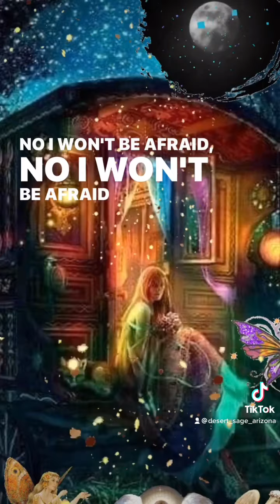💋Thank You💫DIDO🏳️OFFICIAL(SWEET DREAMS)🦋 FAN🌻🔥420⚡️Video⭐️By DESERT SAGE ARIZONA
WARM❗️ & RELAXING🦋CHILLOUT💫MUSIC & ART at ⭐️TRINITY💋DESERT SAGE ARIZONA

Song by DIDO

My tea's gone cold
I'm wondering why I got out of bed at all
And then you handed me a towel
Oh, just to be with you, (This link i’ll take you someplace a little more chill out).

World 🌎 Dance 💃🏽 TRAIN 🚆 🚊 dance 🕺🏻DON’T GET🌻🙏❤️LEFT BEHIND💫

GET ON TRINITY’s🎈 Virtual World 🌎 Dance 💃🏽 TRAIN 🚆 🚊 It’s Time to dance 🕺🏻DON’T GET🌻🙏❤️LEFT BEHIND💫
Let’s see who’s gonna hop on, and find out what this is all about. Share your favorite dance tune. LEAVE a photo or GIF. Represent your home country or state. Send me a short dance clip. We might take things a little higher or further..  EITHER WAY: LET’S KEEP DANCING-💃🏽❤️🕺🏻💫💥 I KNOW I WILL...It pisses off the haters. 😉 World 🌎 Dance 💃🏽 TRAIN 🚆 🚊 dance 🕺🏻DON’T GET🌻🙏❤️LEFT BEHIND💫

Have An INTERACTIVE BLAST!🔥Interact❣️WITH our VIP GROUP on WILD-Card❗️Wednesday & Saturdays!

Are you Enjoying our FREE CONTENT at TRINITY? 🌈We also appreciate you supporting our station- with a small financial gift, if you feel led! 🙏 THANK YOU FOR VISITING!

Check out some of the amazing comedy videos we’ve collected at Kaleidoscope Onion for our Trinity members!